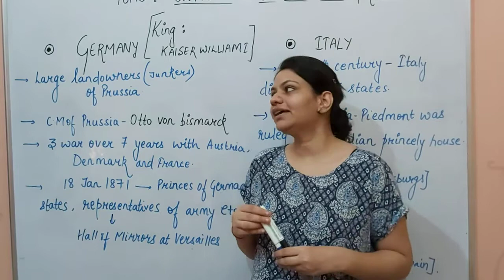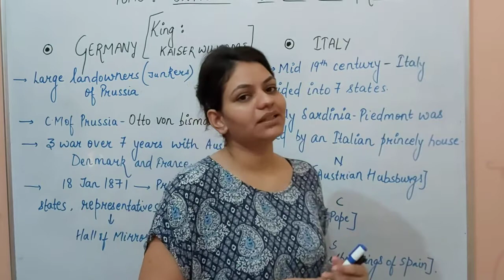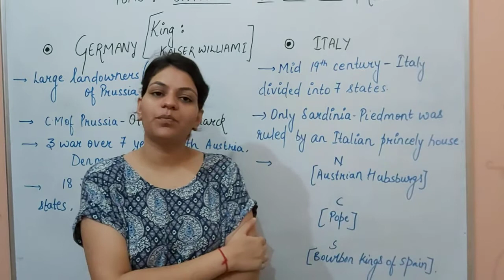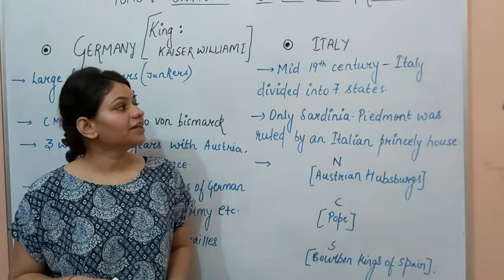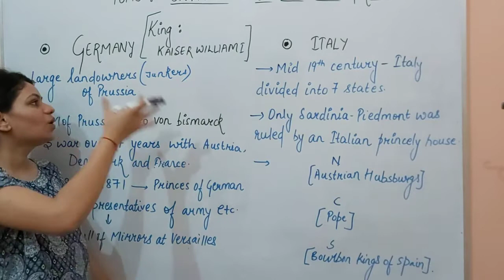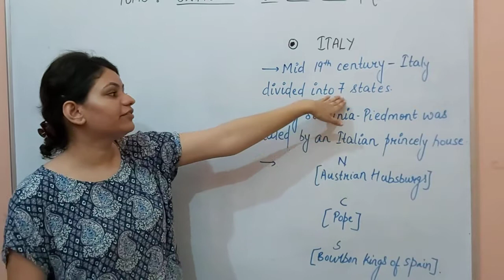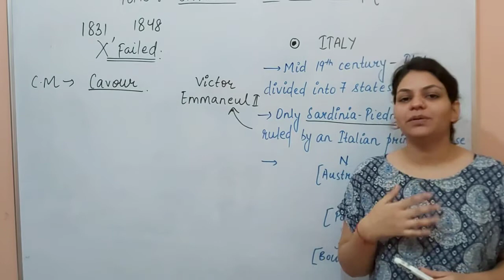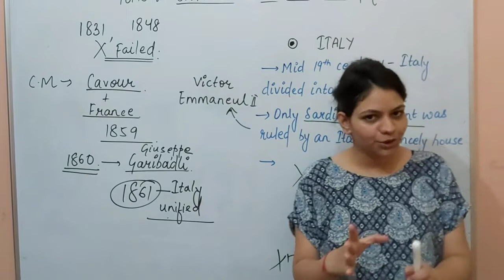Nationalism in europe part 7 || Unification of germany and italy